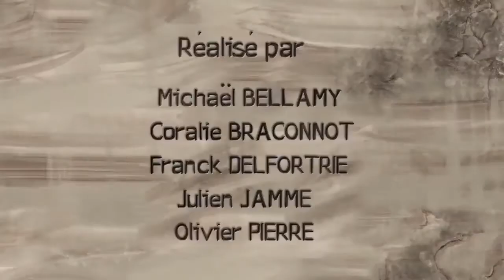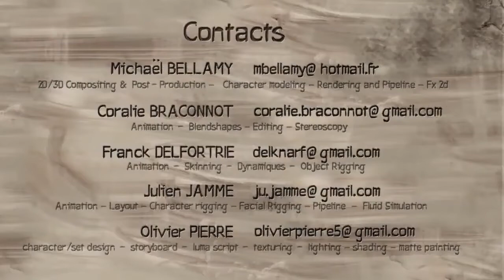Stone Age Animation Short Film